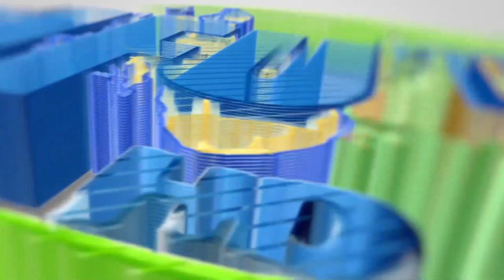SALA YA EID MASJID JIBRIL